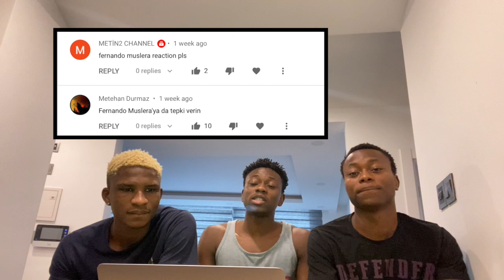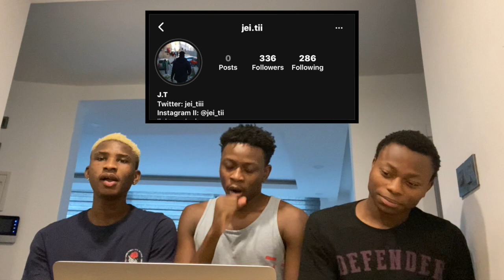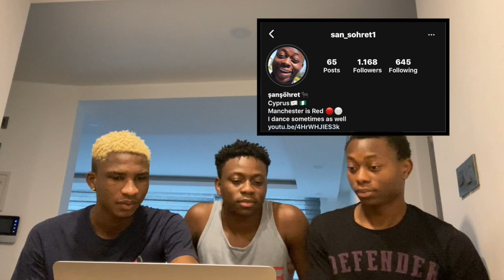THE BEST GOALKEEPER IN TURKISH LEAGUE? (FERNANDO MUSLERA) | (Türkçe altyazı)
We decided to react to THE BEST GOALKEEPER IN TURKISH LEAGUE? (FERNANDO MUSLERA)  and I hope you liked it, if you liked it please drop a like and comment on what you think about the song.